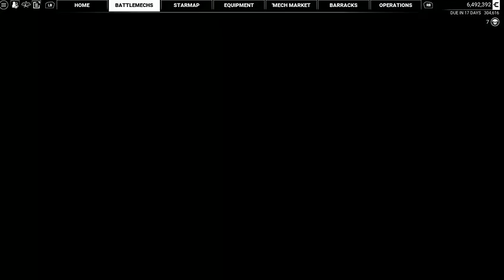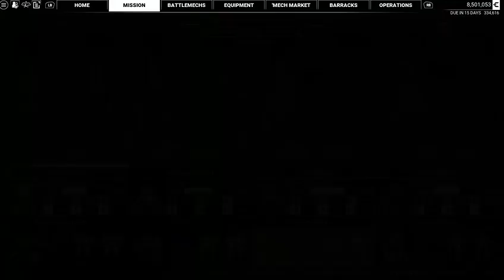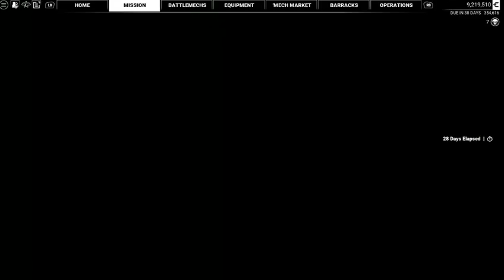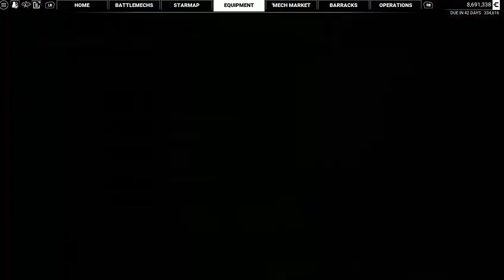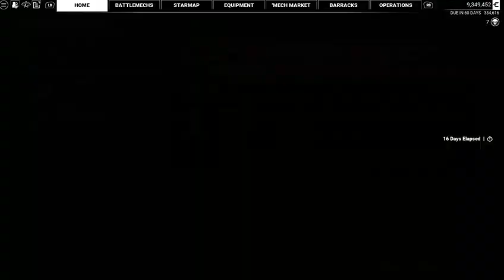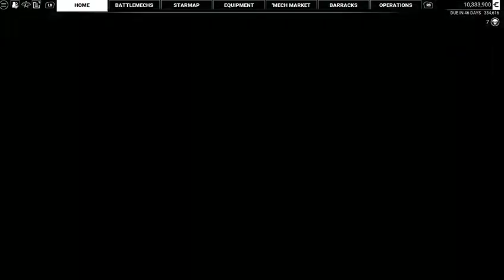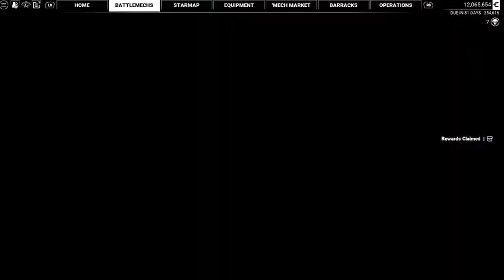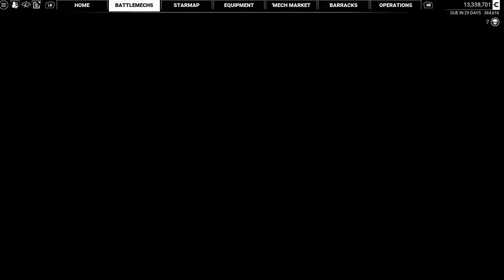Boxing Day Battlemeching - Mech Warrior 5